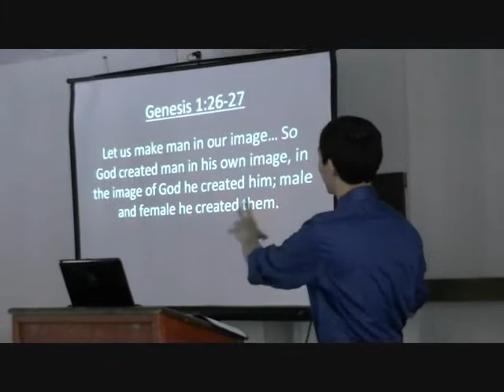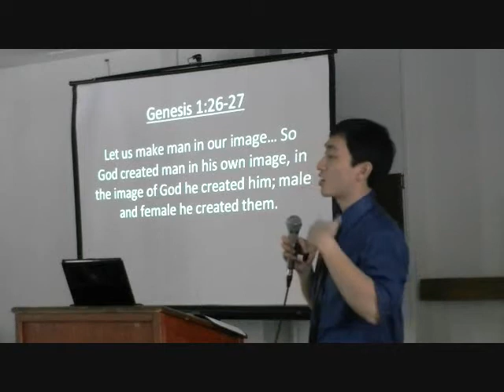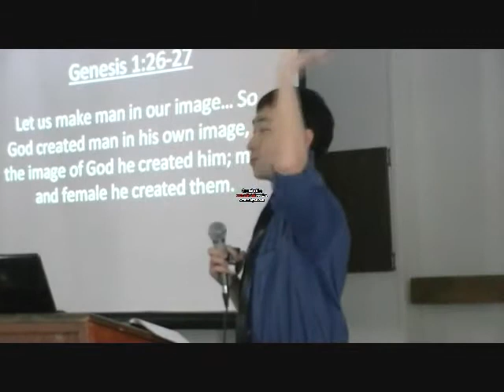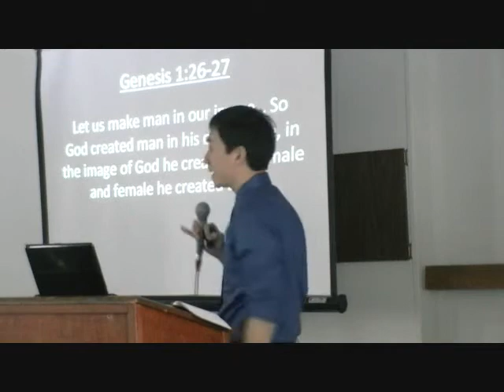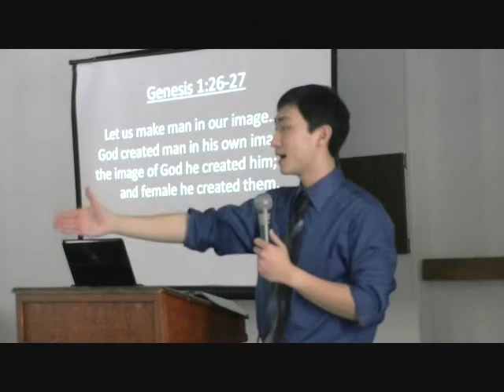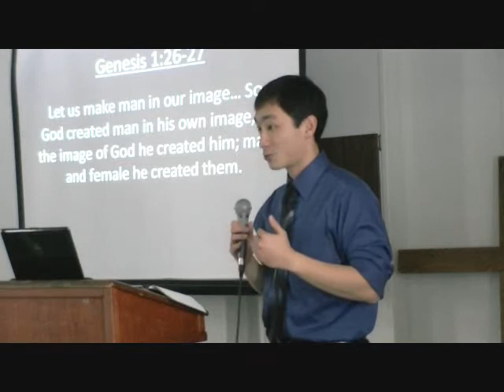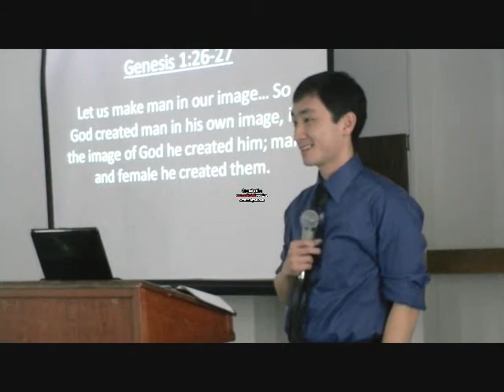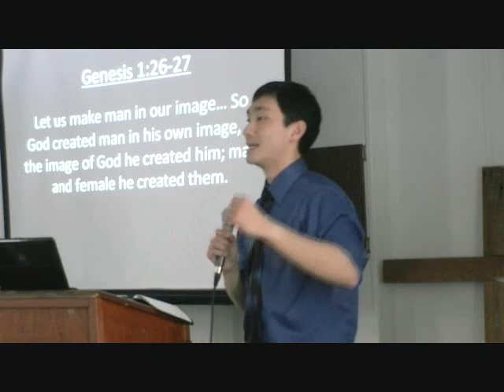Sunday Sermon 1